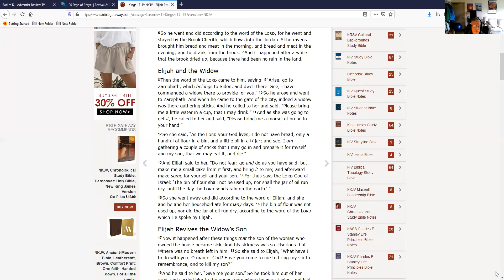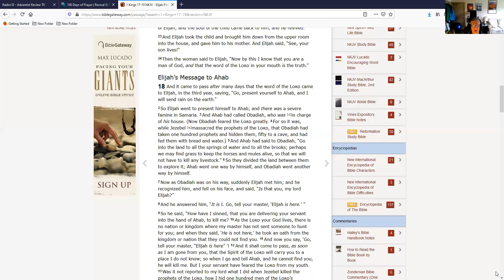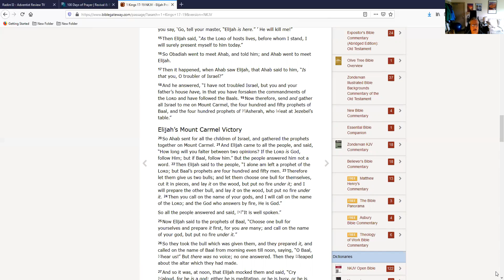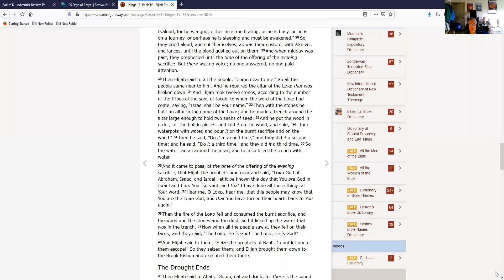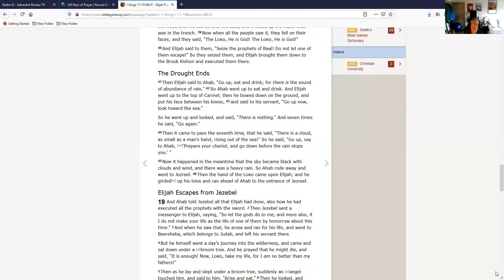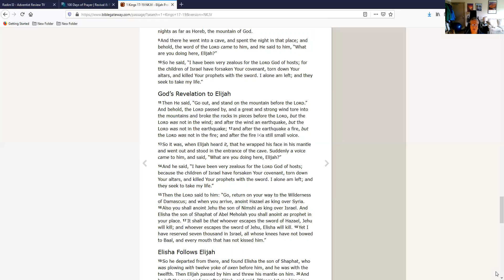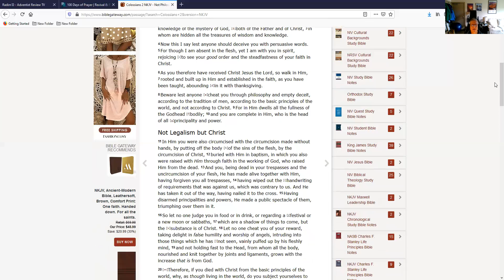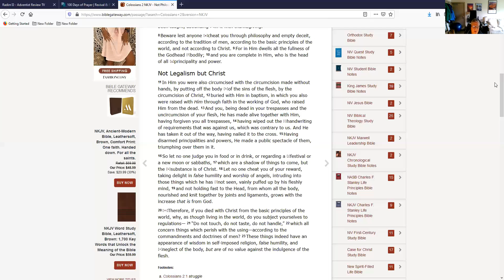Life Journal Bible Reading Plan 16 June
Video of Daily scripture readings from the Old and New Testaments. Excellent chronology adds readings from the Psalms. Today's chapters are 1 Kings 17-19 and Colossians 2. Today's reading covers Elijah and how God provided for him.